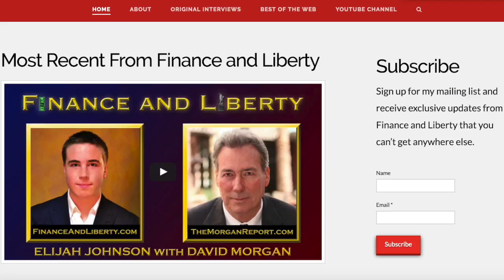Triple Digit Silver Keith Neumeyer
RoadToRoota
Road To Roota
Kyle Bass
Realist News
Greg Mannarino
Rob Kirby
Reluctant Preppers
The Next Newss
Info Wars
Maneco64
Mike Maloney
Gold Silver
Eric Sprott
Jim Rickards
David Morgan
Peter Schiff
Max Keiser
Robert Kiyosaki
SilverDoctors
Finance and Liberty
Nomi Prins
Jim Willie
Clif High
Martin Armstrong
Ron Paul
Pastor Williams
Bill Holter
Bo Polny
Jim Sinclair
James Turk
Clif High

jsnip4 webbot
jsnip4 webbot august 2016
web bot 2017
web bot bitcoin
web bot bitcoin predictions
web bot bitcoin predictions 2017
web bot btc
web bot hits
web bot report
web bot report june 2017
webbot
webbot 2017 predictions
webbot alta report
webbot clif high 2017
webbot ethereum

RoadToRoota
Road To Roota
Kyle Bass
Realist News
Greg Mannarino
Rob Kirby
Reluctant Preppers
The Next Newss
Info Wars
Maneco64
Mike Maloney
Gold Silver
Eric Sprott
Jim Rickards
David Morgan
Peter Schiff
Max Keiser
Robert Kiyosaki
SilverDoctors
Finance and Liberty
Nomi Prins
Jim Willie
Clif High
Martin Armstrong
Ron Paul
Pastor Williams
Bill Holter
Bo Polny
Jim Sinclair
James Turk
Clif High

jsnip4 webbot
web bot 2017
web bot bitcoin
web bot btc
web bot hits
web bot report
webbot
webbot 2017 predictions
webbot alta report
webbot ethereum